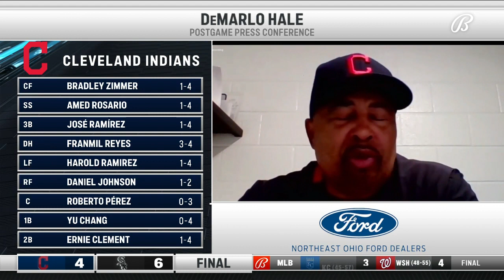DeMarlo Hale reacts to Tony La Russa's confronting Roberto Pérez | INDIANS-WHITE SOX POSTGAME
Hale discusses the 8th-inning, on-field confrontation between White Sox manager Tony La Russa and Indians catcher Roberto Pérez.